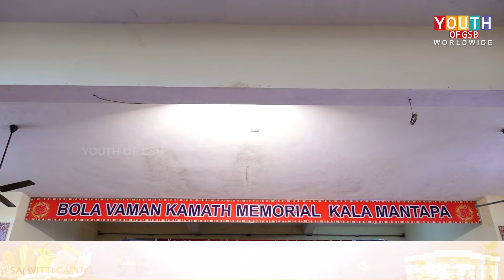Foundation stone laid for the new building of Shri Lakshmi Venkatesha Bhajana Mandir, Sacharipete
Foundation stone laid for the building of Shri Lakshmi Venkatesha Bhajana Mandir, Sacharipete